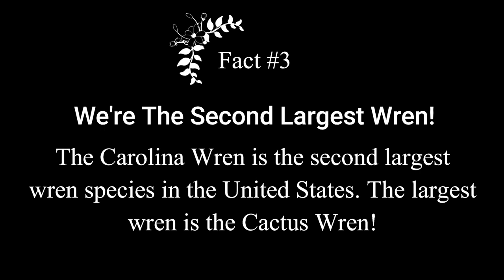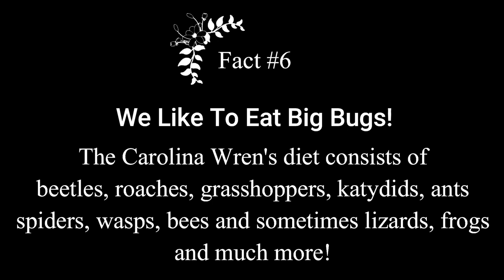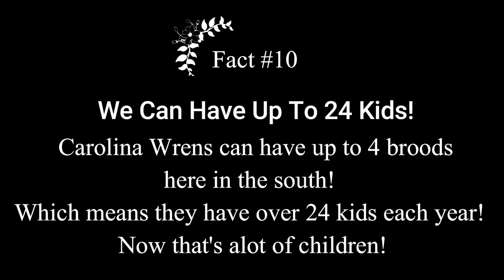10 Amazing Facts About The Carolina Wren!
This is 10 amazing facts about Carolina Wrens!